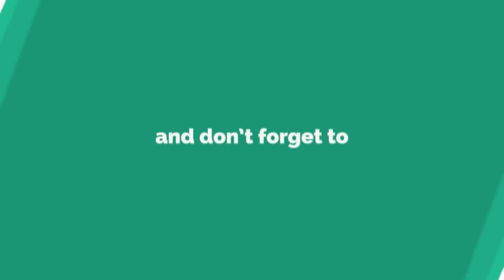5 Fun Animal Facts